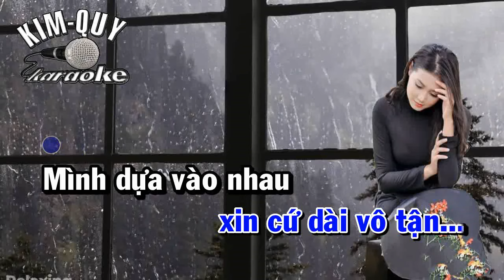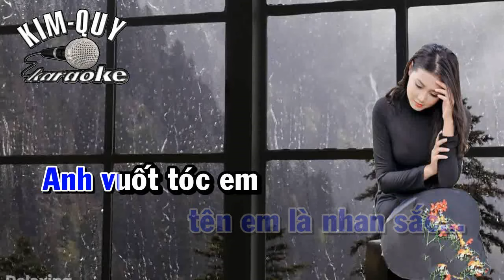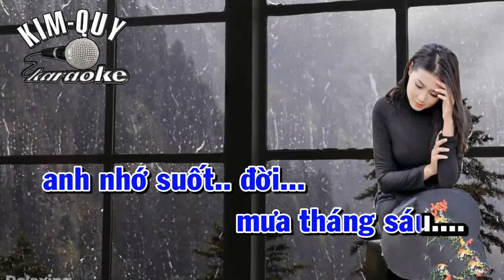THÁNG SÁU TRỜI MƯA KARAOKE - Tone NAM ( Abm/La giáng thứ )